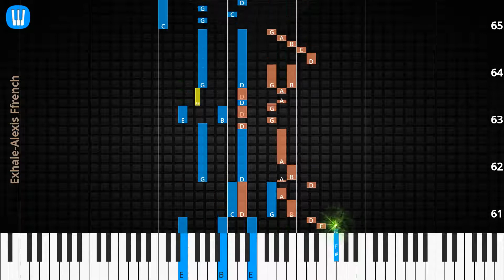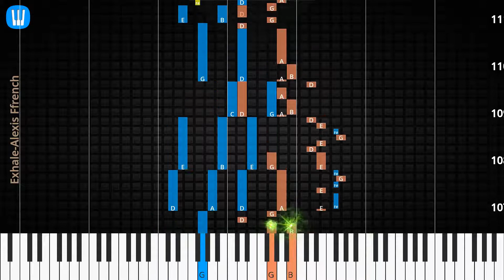🎹Exhale, Solo & Chord, Alexis Ffrench, Synthesia Piano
♫ Synthesia Piano Tutorial, Chord & Lyrics: Exhale, Alexis Ffrench

♫ Alexis Ffrench Piano Tutorial
♫ Alexis Ffrench Chord
♫ Alexis Ffrench Lyrics
♫ Alexis Ffrench Subtitle
♫ How to play Exhale
♫ Exhale Piano Chords
♫ Exhale Piano Easy
♫ Exhale Piano Difficult
♫ Exhale Piano Cover
♫ Exhale Piano Remix
♫ Exhale Piano Tutorial
♫ Exhale Notes
♫ Exhale Piano Tiles
♫ Exhale Easy Slow
♫ Exhale Academy Piano